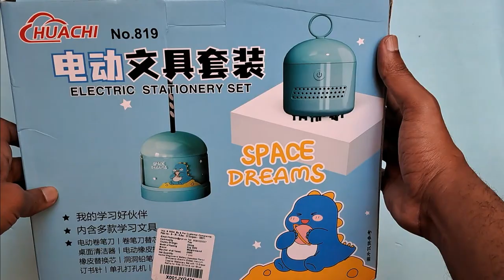Fully Electric Stationary Set Electric Pencil ,Vacuum Cleaner ,Sharper ,Eraser Etc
Fully Electric Stationary Set Electric Pencil

📝【Electric Stationery Set Gift Box】This electric stationery set gift box is made of high quality abs plastic, durable and long lasting📝【Rich Set】The Stationery set includes Electric Automatic Pencil Sharpener, Electric Eraser with 10 Erasers, Desktop Vacuum Cleaner,Stapler , Hole Puncher,A Complete Kit for you Child📝【Automatic Electric Pencil Sharpener】Suitable for sharpening 6-8mm diameter pencils, color pencils, carbon pencils, etc. With heavy-duty spiral blade, fast sharpening, saves time & effort.The Sharpener Stops Automatically After the Pencil Has been Sharpened📝【Electric Eraser】One-button control, easy to use, strong erasing capacity allow you to erase the targeted spot effectively and precisely. With 10 refillable erasers, easy to remove and replace.📝【Mini Vacuum Cleaner】Cordless desktop vacuum cleaner, small and portable, quickly cleans dust, crumbs, milk powder, paper scraps, hair, ash, etc.